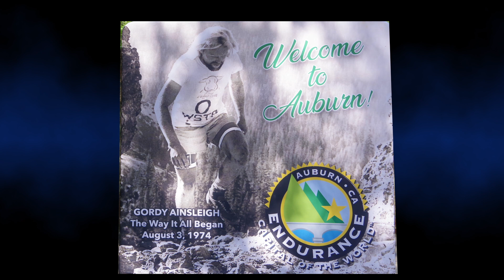Runner Melissa Bensted, Australia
A short interview with Melissa Bensted on her participation to run the Western States 100 Mile Endurance run.